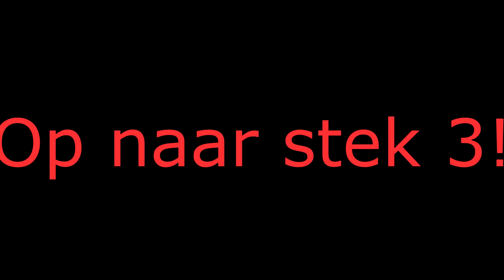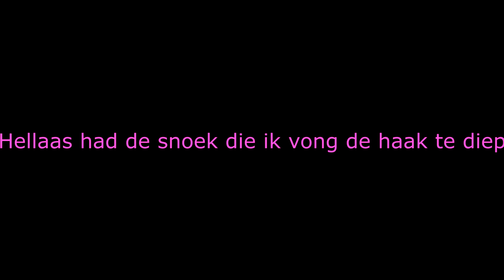DOODAAS Deel 5 Mooie vangsten Zielig einde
dit is wat we gevangen hebben in deze video met helaas het overlijden van een snoek :(